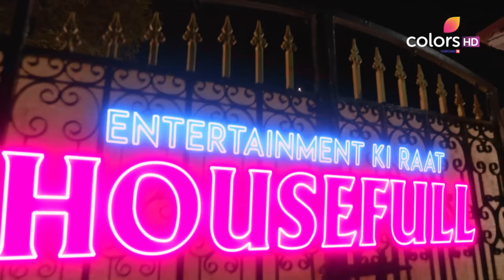Entertainment Ki Raat Housefull | एंटरटेनमेंट की रात हाउसफुल | Episode 26 | 11 May 2023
Sreenivas Bellamkonda and Nushrratt Bharuchha arrive at the show to promote their upcoming movie Chatrapathi. Later, they participate in Bollywood-themed games with the hosts. Tune in to this episode for more fun-filled games and crazy banter!

Gear up for unlimited entertainment filled with surprising twists. Watch your favourite celebs play fun games in this cracker of a show!